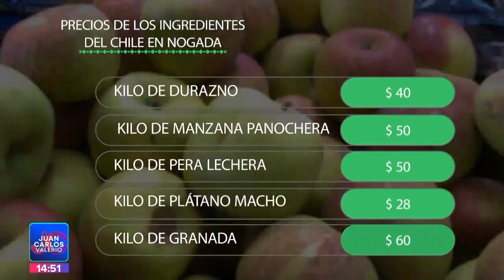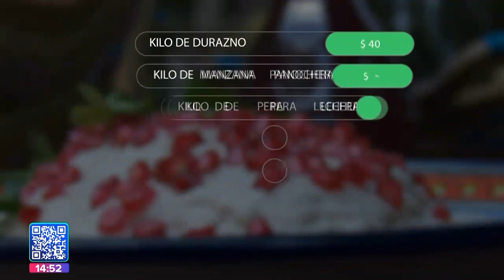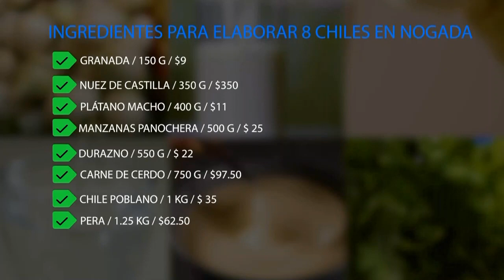Temporada Chiles en Nogada || Noticias con Juan Carlos Valerio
🍽💰Ha dado inicio la temporada de chiles en nogada, plato original de Puebla creado para celebrar la independencia de México.

Mi compañero: @MarcoAlonsoRos1 nos platica cuánto cuesta elaborar este platillo.